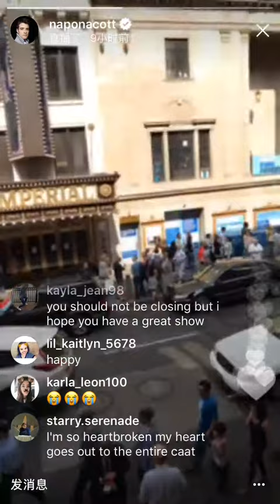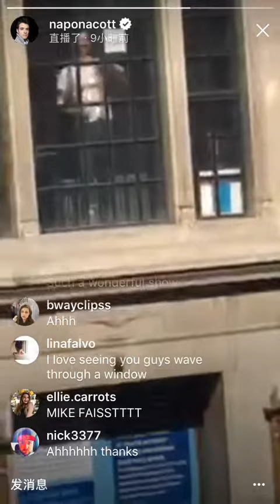Corey Cott Ins live - Mike Faist final Waving through a window - Bandstand final show 9/17/2017